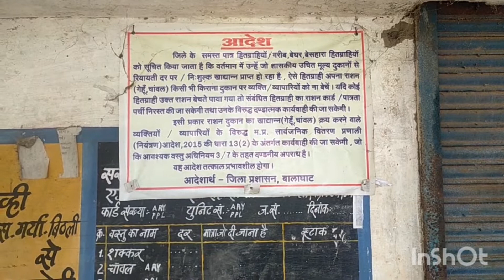बालाघाट: राशन दुकानों में नहीं मिल रहा गेहूं